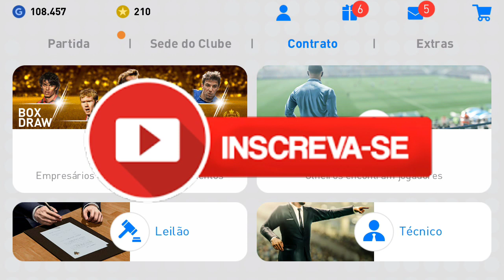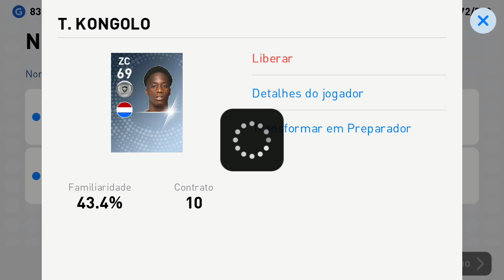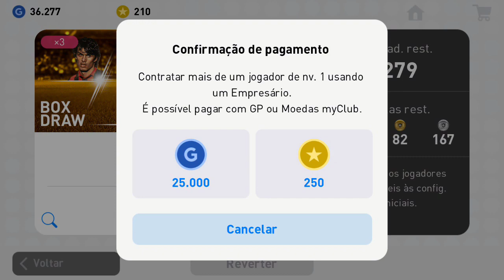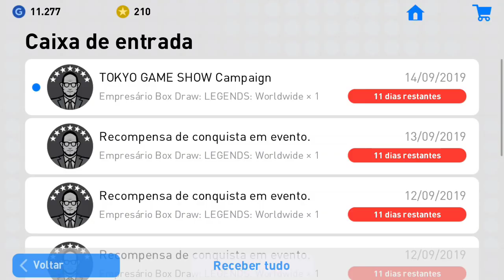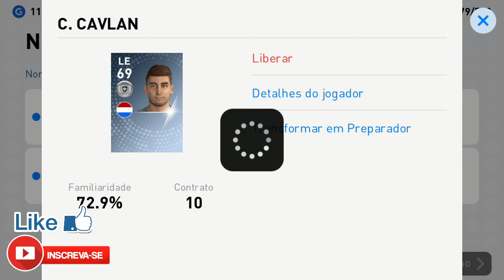O BUG DEU CERTO, JÁ ESTAVA PERDENDO AS ESPERANÇAS - PES 2019 MOBILE